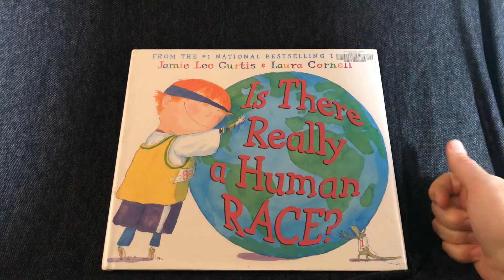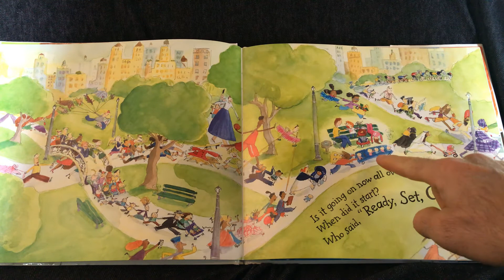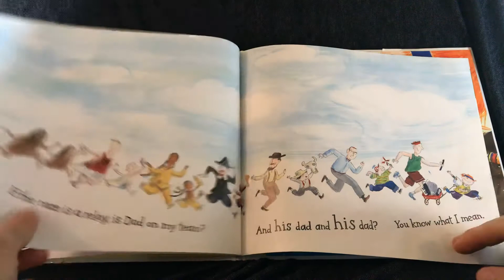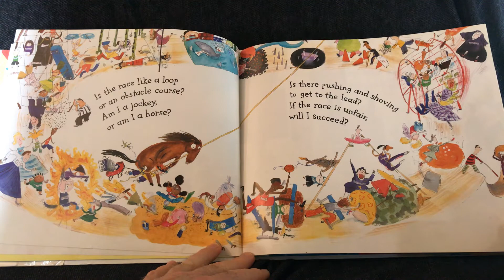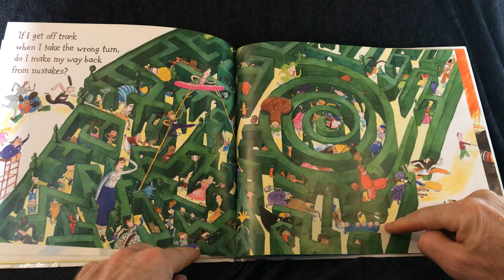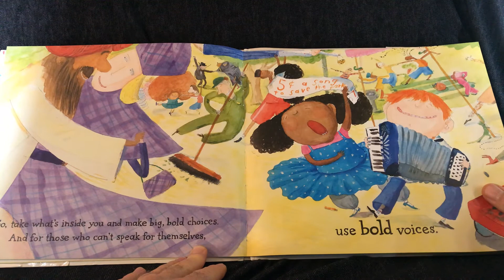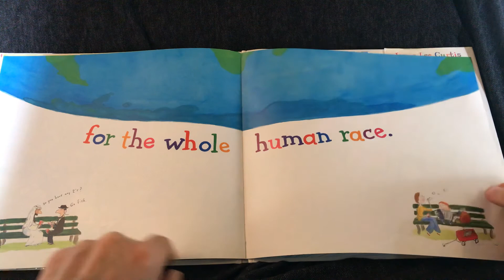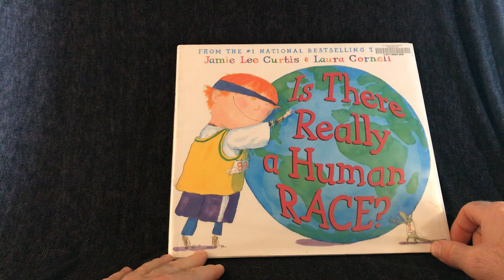Is There Really a Human Race? | Read Aloud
Enjoy the journey and make good choices and love one another along the way through life to make this world a better place!

Special thank you to Jamie Lee Curtis and Laura Cornell for this book!